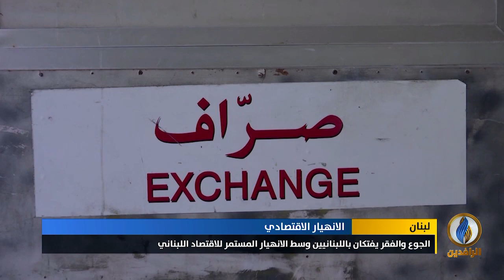تقرير | الجوع والفقر يفتكان باللبنانيين وسط الانهيار المستمر للاقتصاد اللبناني